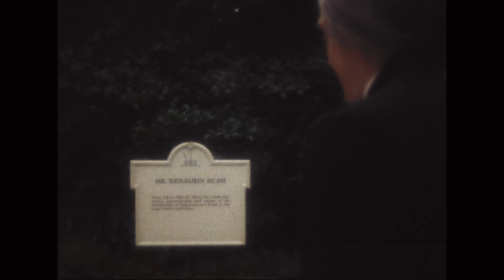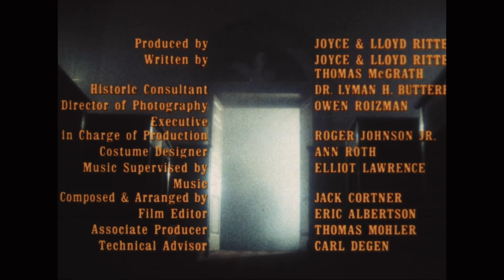Independence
John Huston directs this film giving relevance and life to the hallowed buildings and ground making up Independence National Historical Park. Through vignettes, the people and events are re-created for the present-day visitor.  Featuring Eli Wallach as Benjamin Franklin.

Creator(s): Department of the Interior. National Park Service. Harpers Ferry Center. (11/1/1969 - )  (Most Recent)

Record Group 79: Records of the National Park Service, 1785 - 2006

Series: Moving Images Relating to National Parks, 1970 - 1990
This series consists of moving images documenting activities in, and related to, the National Park system. Subjects include: camping, hiking, geology and wildlife. Over 550 sites are represented in these records.

Local Identifier: 79-HFC